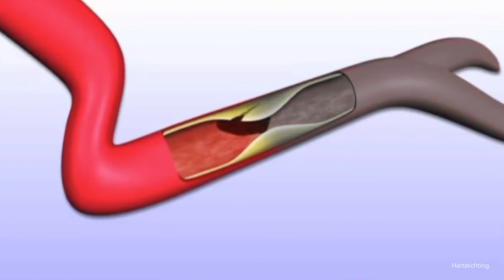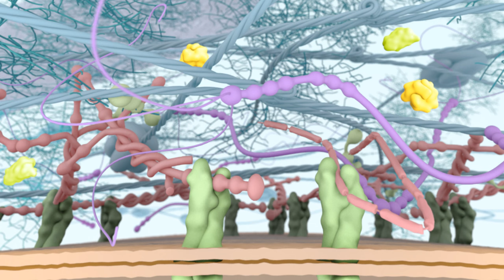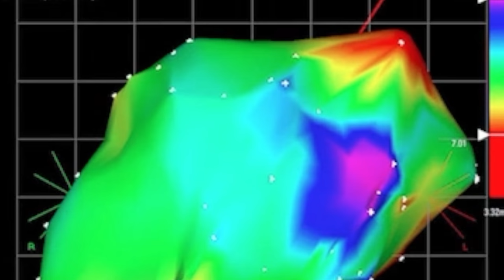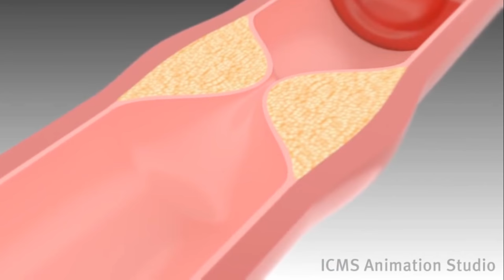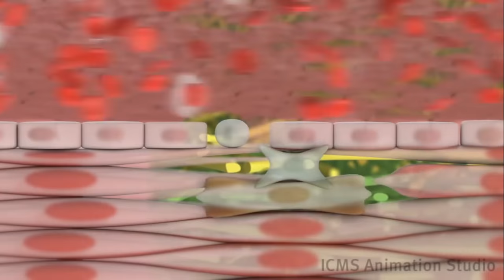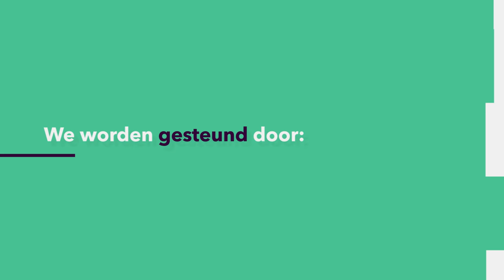MEDISCHE MIRAKELS: Hoe kan plastic jouw leven redden?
Misschien vind je plastic maar een lelijk materiaal en associeer je het vooral met vervuiling. Maar na het college van chemicus Patricia Dankers (TU Eindhoven) snap je dat plastic ook jouw leven kan redden. Hoe dat kan vertelt én demonstreert Patricia in dit college!

Deze week in Universiteit van Nederland:

dr. Patricia Dankers
TU Eindhoven
Meer weten?